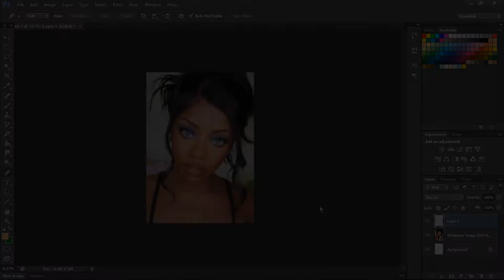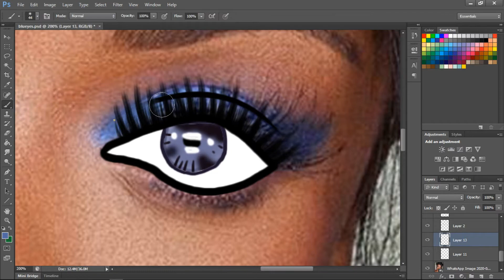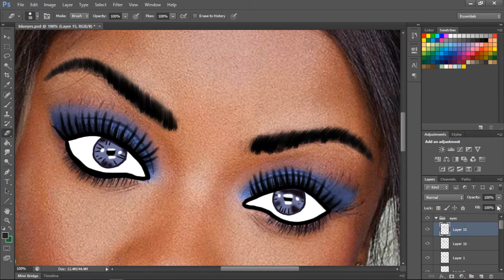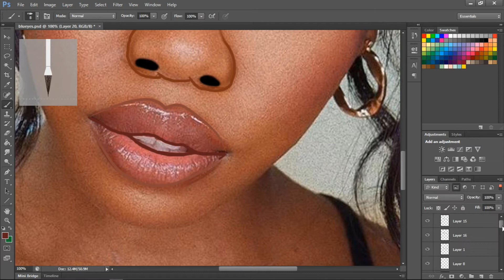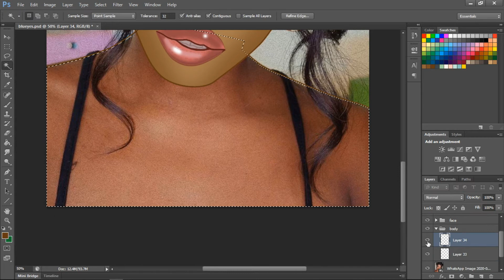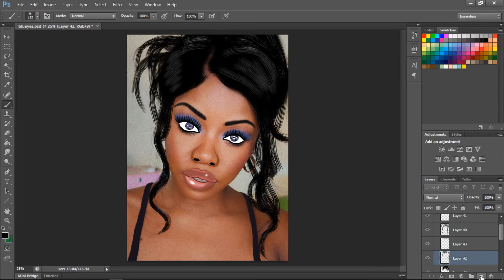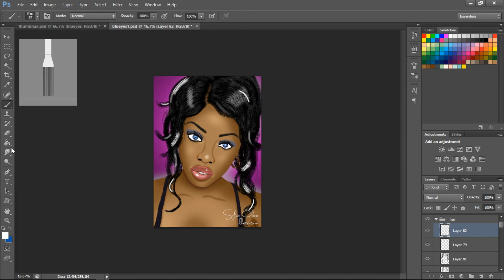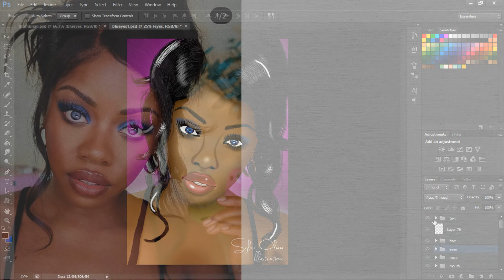Turning Cydnee Black into a cartoon! Black person with blue eyes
Turning Cydnee Black into a cartoon! Black Girl With Natural Blue Eyes!